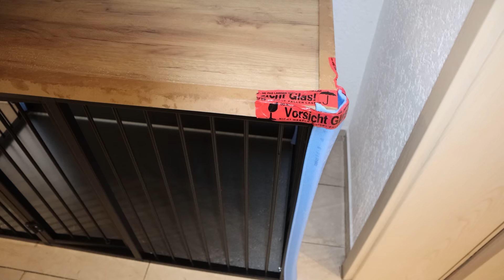Canelo muss ausziehen! 🥺 (es tut mir leid)